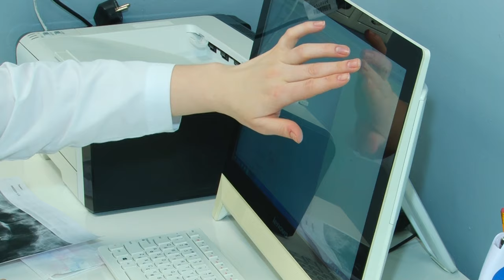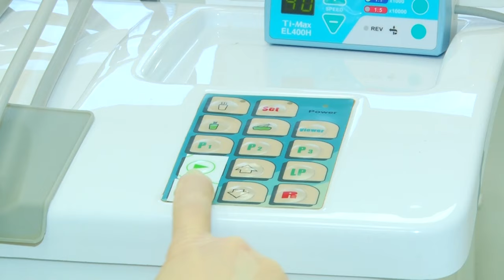Зубные волшебники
Художники улыбки. 9-ое февраля – международный день стоматолога. Хирургия, ортопедия, ортодонтия - всё это разные направления одной профессии. Об особенностях каждой – расскажем.